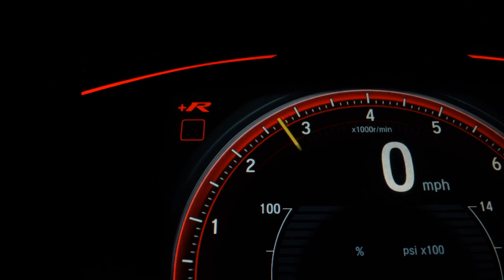FIAT STRADA - 2022 - São Paulo/SP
Com os nossos veículos multimarcas, você pode ter a certeza de estar adquirindo um carro de alta qualidade, que passou por uma rigorosa avaliação técnica para garantir seu perfeito funcionamento e segurança. Além disso, nosso time de especialistas está sempre disponível para oferecer todo o suporte necessário antes e depois da compra, tornando sua experiência de compra ainda mais tranquila e satisfatória.
Não perca mais tempo procurando por um carro que não atenda todas as suas expectativas. Adquira agora mesmo o veículo ideal para você!

Dados do Veículo
Veículo: FIAT / STRADA 1.3 FIREFLY FREEDOM CD
Ano: 2021/2022
Combustível: FLEX
Portas: 4 PORTAS
Câmbio: Manual
Cor: VERMELHA
KM: 43.000

✅ Alarme
✅ Ar Condicionado
✅ Ar Quente
✅ Direção Hidráulica
✅ Travas Elétricas
✅ Vidros Elétricos
✅ Trio Elétrico